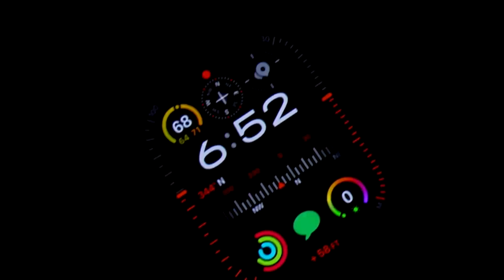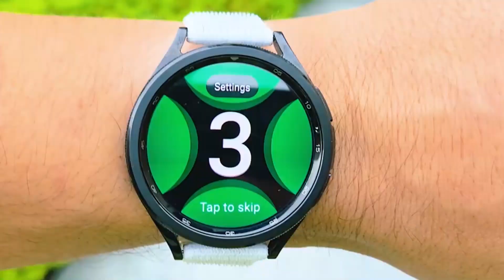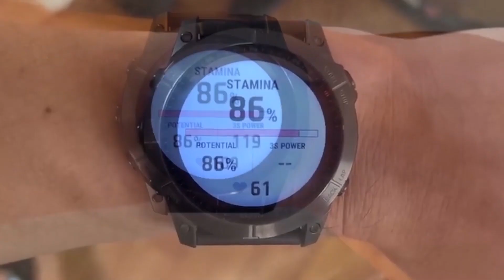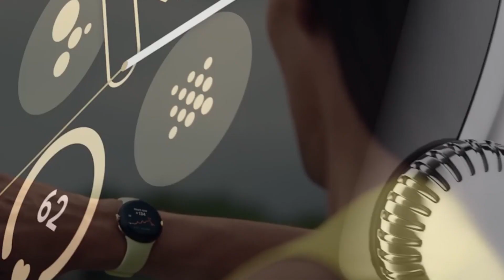Unveiling the Top 5 Smartwatches of 2023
The world of wearable technology has seen remarkable advancements in recent years, and at the forefront of this innovation are smartwatches.
Apple Watch Ultra 2
Samsung Galaxy Watch 6 Classic
Garmin Fenix 7X SolarP
Google Pixel Watch
Withings ScanWatch Horizon